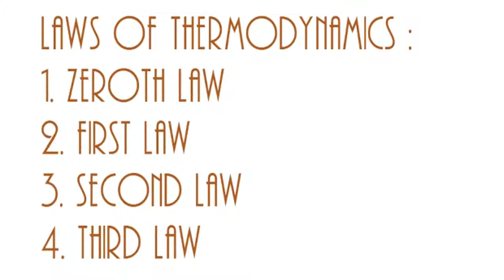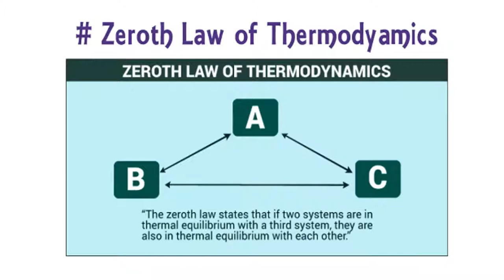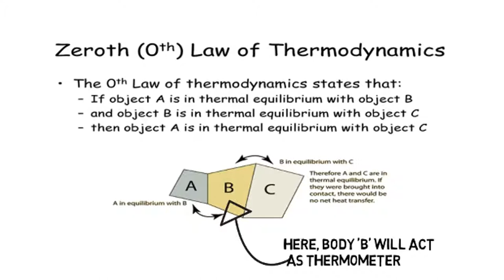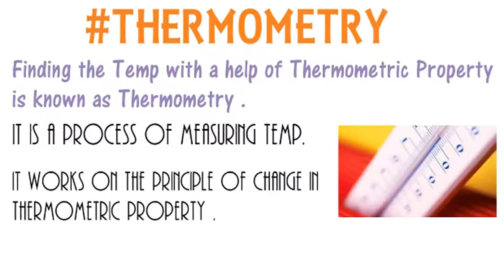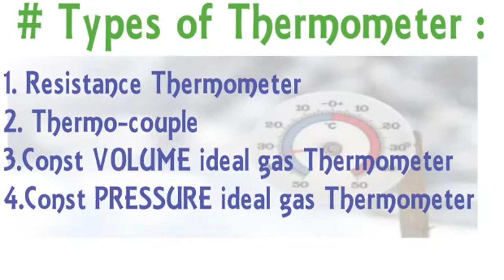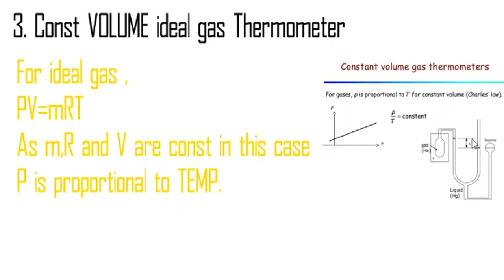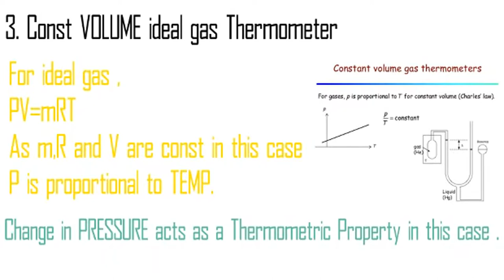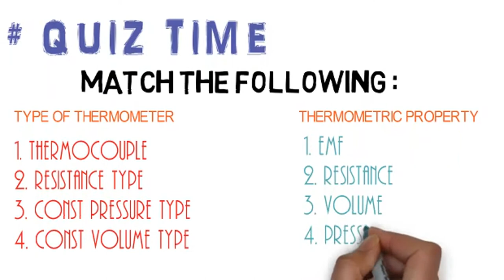Lec-1 | Zeroth Law |Thermometry | Types of Thermometer |Explained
This Video is the First Chapter of Thermodynamic Series .
You will have quiz in the end of this video regarding this subject for your revision .
If you have any query or doubt regarding this Video , please ask in the Comment Box .
Also , Sorry for the disturbance in voice , my mic is not working properly .
In previous video , we had taught you about introduction to thermodynamics.